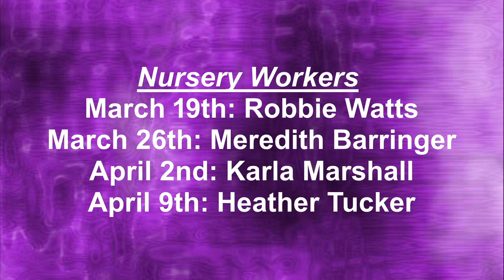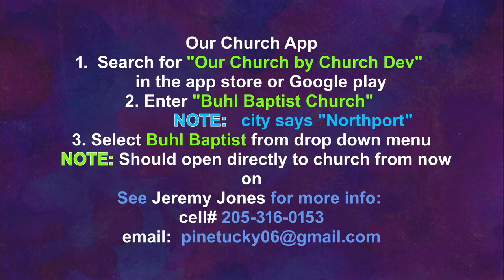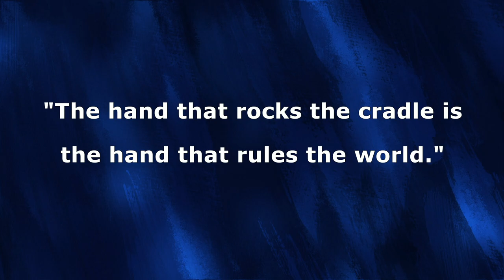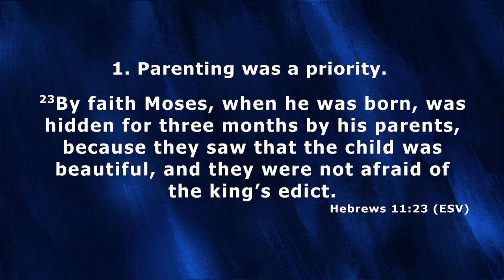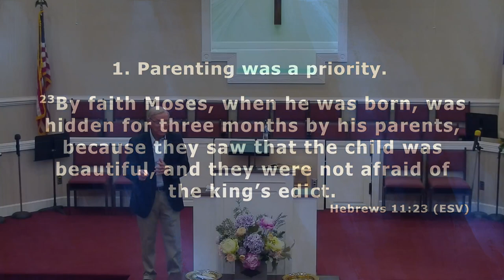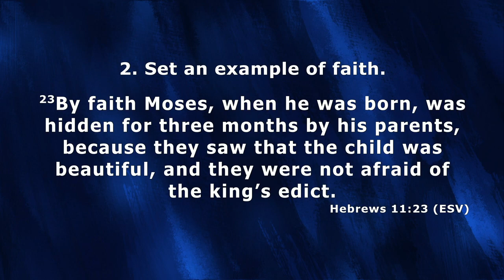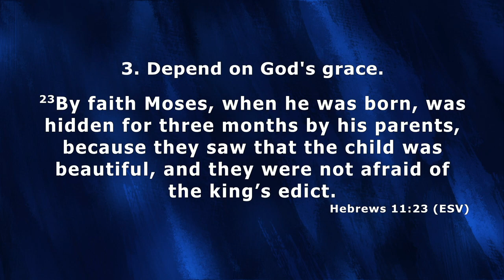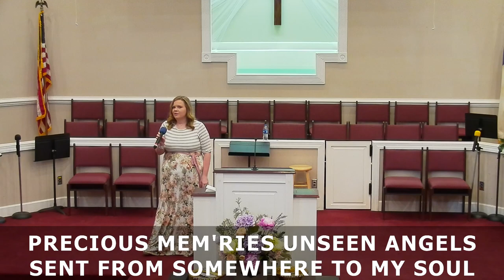Sunday Morning Service March 26, 2023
"World Changing Parents"
Hebrews 11:23
Pastor Tim Patrick